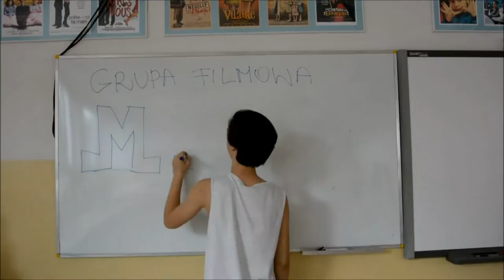Gimnazjum z Oddziałami Dwujęzycznymi nr 83 im. Konstancji Markiewicz w Warszawie